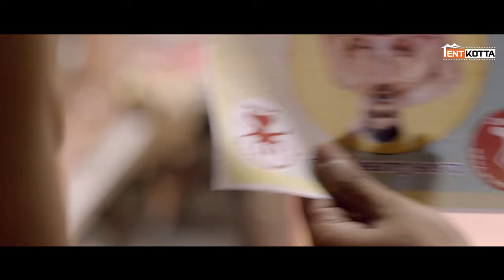Meyaadha Maan | Father-in-law yoga fun: Ultimate laughs! 🧘‍♂️😂 | Vaibhav, Priya | Santhosh Narayanan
Murali (Vaibhav), a lovelorn youngster who is struggling to express his love to his college mate Madhu (Priya Bhavani Shankar), decides to commit suicide on the day of her engagement. Realizing the gravity of the situation, Murali's best friend Vinoth (Vivek Prasanna) goes to meet Madhu at her home to seek her help to sabotage the suicide attempt. What happens there after forms the plot.

Movie Credits:
MeyaadhaMaan Crew Details
Starcast: Vaibhav, Priya Bhavani Shankar
Banner: Stone Bench Films
Produced by: Kaarthekeyen Santhanam
Co Produced by: Kal Raman, S.Somasegar, Kalyan Subramanian
Director: Rathna Kumar
Cinematographer: Vidhu Ayyanna
Editor: Shafique Mohamed Ali
Music Director: Pradeep Kumar & Santhosh Narayanan
Art Director, Kumargangappan
Lyricist: Vivek
Choreographer: M Sherif, Santhosh
Sound Design & Sound Edit: Suren G, Alagiyakoothan, S. Nagavenkat
Sound FX: Arun Seenu
Costume Designer: Praveen Raja
Executive Producer: Ashok Narayanan
Creative Producer: Charukesh Sekar
Production Manager: Anandapadmanabhan C
Production Controller: Madhan Shanmugam
Promotions: Pavan Narendra
PRO: Nikkil Murugan
Publicity Designs: Amudhan Priyan